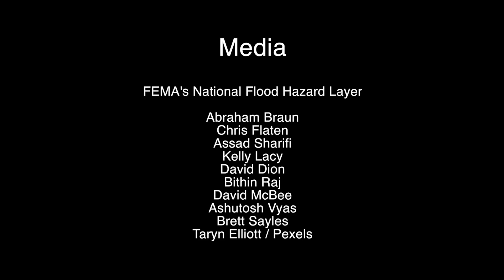Housing markets don't efficiently factor in flood risk, researchers find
As the climate changes, more frequent and intense flooding is a threat that many Americans face. In a new study, Stanford researchers explored whether US housing markets respond efficiently to information about flood risk. They find that floodplain homes are overvalued, particularly in situations where buyers are less informed on flood risk.